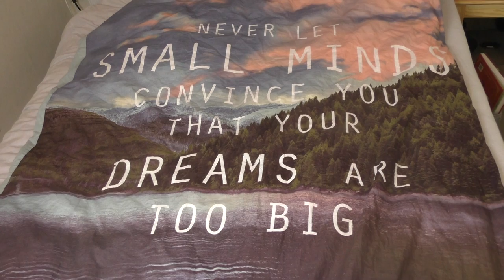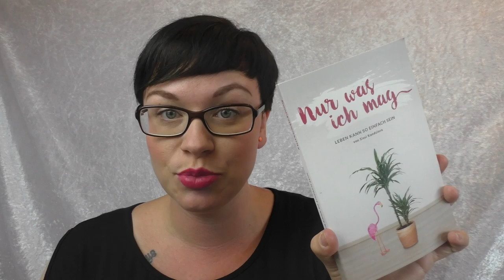Kleine Dinge, die dein Mama Leben glücklicher machen | Frau Farbenfroh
Das Leben ist keine to do Liste
Modern Family
Nur was ich mag

Wenn ihr uns etwas zuschicken möchtet, dann bitte an diese Adresse:

Julia Ressel
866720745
Packstation 113
02906 Niesky